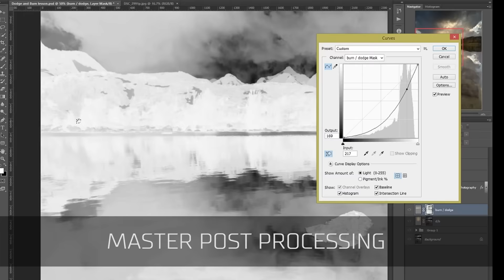How to find AMAZING light - Photography Question of the Week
Are there any resources or ways to increase the odds of having amazing light when going out to shoot landscape photos? Find out in this week's question.

Join the Nature Photography Academy here for the best in-depth, full-length photography and post processing courses to help you grow your art and your passion.

Joshua Cripps is a full-time landscape photographer living near Yosemite National Park in California. His recent work includes the worldwide marketing campaign for the Nikon D750 camera.

All photos, text, and video are copyright Joshua Cripps, except if noted. Any use without my express written permission is really not cool, man.